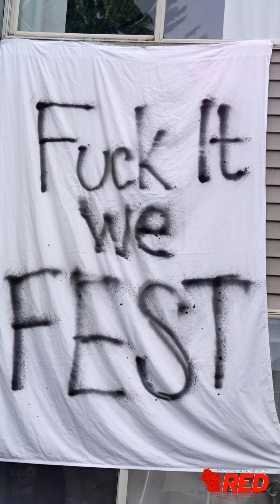Oktoberfest 2023 - La Crosse, Wisconsin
Oktoberfest 2023 | @WisconsinRed

🙏 Thank you for your never-ending support.

👉 WisconsinRed.com

🎥 Team: Weiss Visuals x Alex By Air x Steve Farina